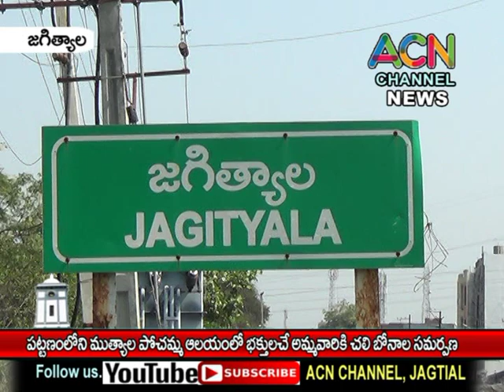జగిత్యాల పట్టణంలో ముత్యాల పోచమ్మ ఆలయంలో అమ్మవారికి భక్తుల చలి బోనాలు, ప్రత్యేక పూజలు